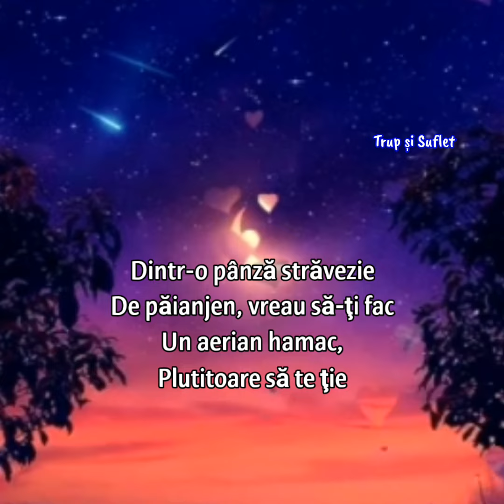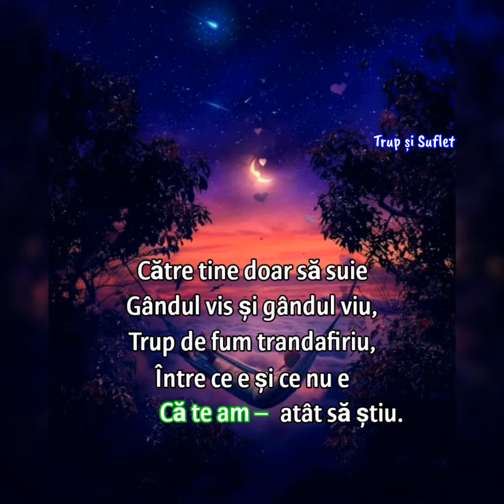Trup de fum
Dintr-o pânză străvezie
De păianjen vreau să-ţi fac
Un aerian hamac,
Plutitoare să te ţie
Între vârfuri de copac.

Somn în leagăn să-ţi prelingă
Greieruşii câmpeneşti,
Praf de lună să te ningă,
Mâna mea să nu te-atingă
Să nu mi-te veştejeşti.

Către tine doar să suie
Gândul vis şi gândul viu,
Trup de fum trandafiriu,
Între ce e şi ce nu e
Că te am – atât să ştiu.

❤️✍️Trup de fum - Nichifor Crainic